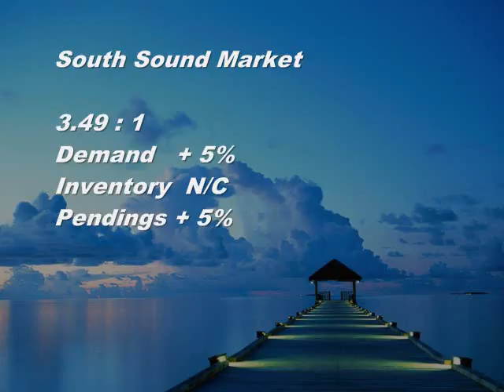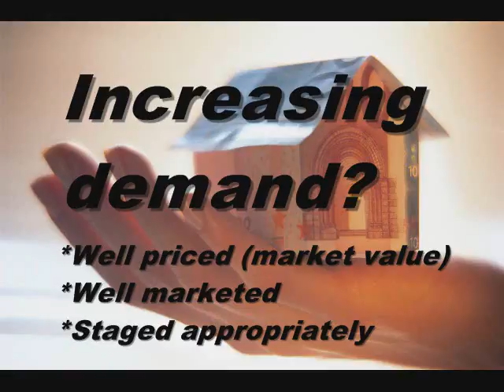Bain Business Minute 2008-03-24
Seattle area market trends by Ron Sparks - Coldwell Banker Bain Sales Manager